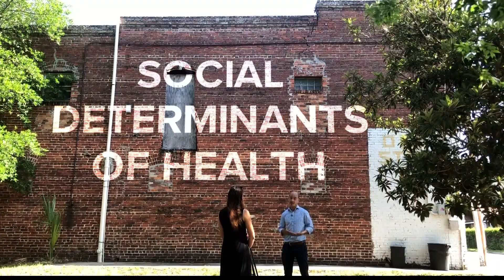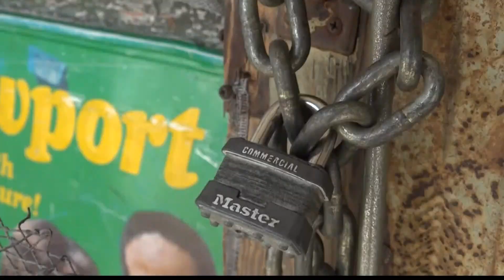Zip code VS genetic code -Data shows life expectancy 10 years shorter depending on your Jacksonville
CDC data shows people living in parts of north and west Jacksonville aren't living as long as those in parts of south and far east Duval County.